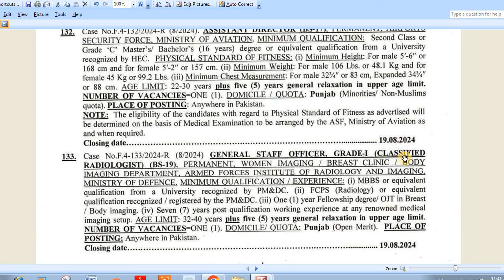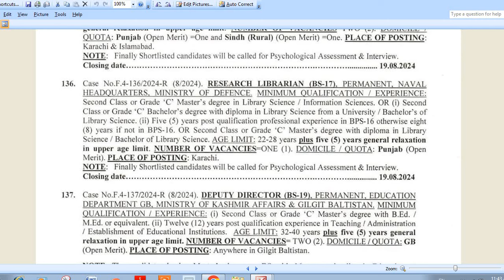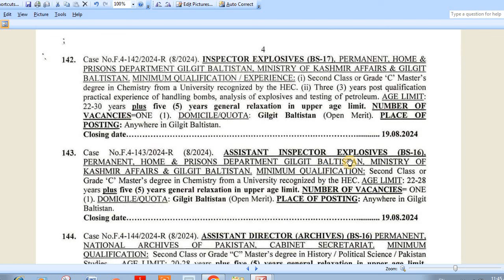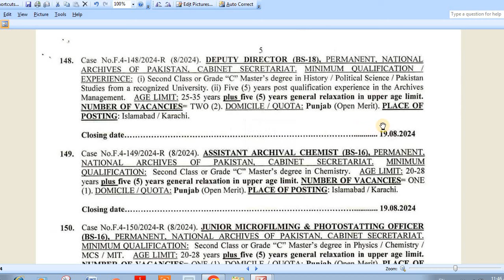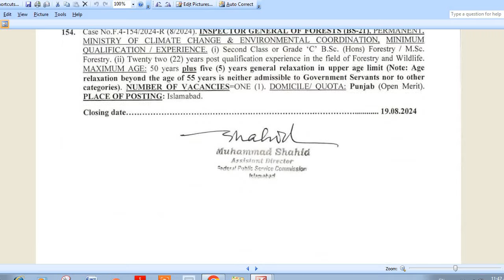FPSC Announced Advertisement number 8/2024:FPSC Adverisement 8/2024: Latest Jobs 2024 in FPSC: FPSCA